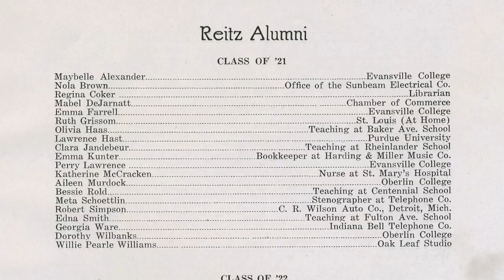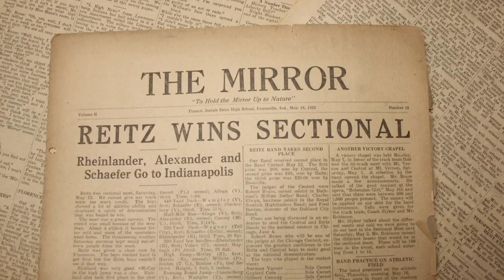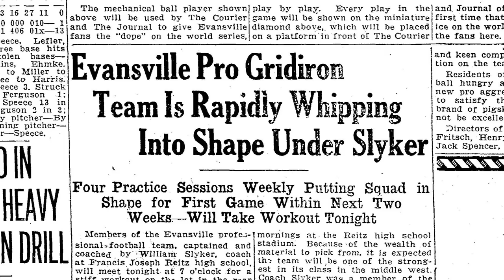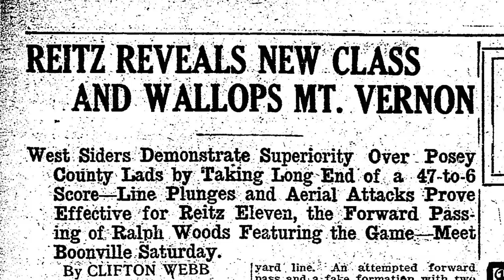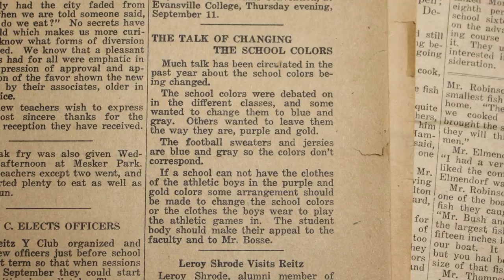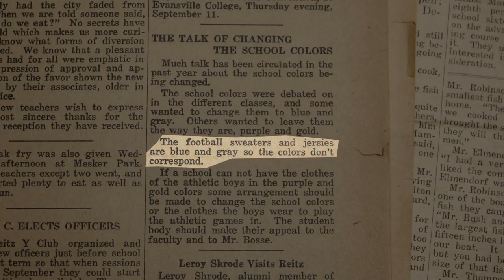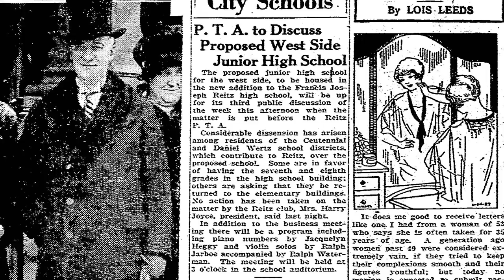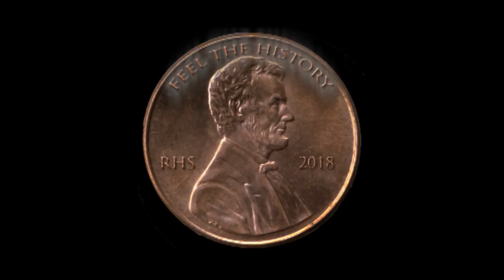The 1920's: Reitz Becomes a High School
This video was created by the F.J. Reitz Feel the History class to celebrate the school's centennial.  It is the second of 11 installments that highlight the history of the school.  The Feel the History class produced local history documentaries in which the student conduct all of the research, interviews, and complete all of the editing.  This video was created by Preston Weis with Andrew Harris and Garrett DiDomizio completing the final edits.